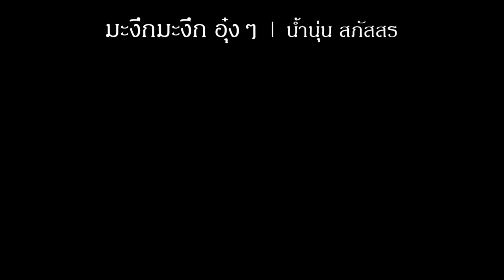มะงึกๆอุ๋งๆ คีย์ผู้ชาย Ver.1 :: ORNLY YOU ซ้อมเล่น • | Gling-studio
มะงึกๆอุ๋งๆ คีย์ผู้ชาย Ver.1 :: ORNLY YOU ซ้อมเล่น

Guitar : Tune Eb
Capo : 1
Tempo : 118
Play in : G

• ณัฐพล เอก •